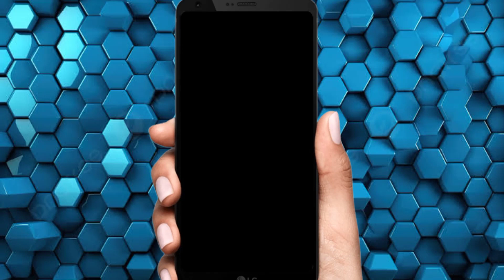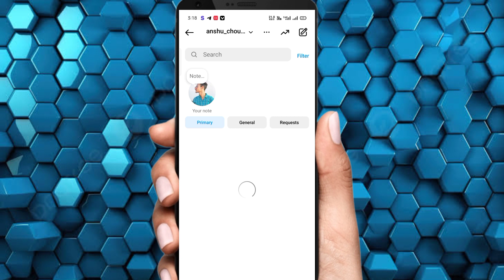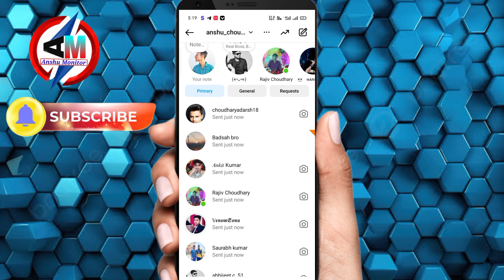Instagram par ek sath sabko reply kaise kare || Instagram mein 1 se jyada ko reply kaise kare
About This Video :- Aaj ke iss video mein meine bataya hai ki Instagram par ek sath 1 sabko reply kaise kare

Your queries 👇

instagram par sabko ek sath message kaise kare
instagram par friends ko ek sath message kaise kare
instagram par swipe reply kaise kare
instagram mein sabko ek sath message kaise kare in android
instagram par bina group banaye sbko message kaise kare
instagram par message ka reply kaise kare
instagram par replied to you kaise kare
instagram par 1 se jyada person ko meesage kaise kare